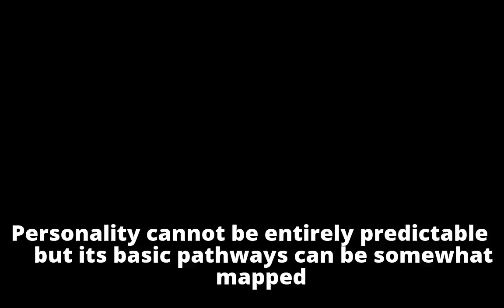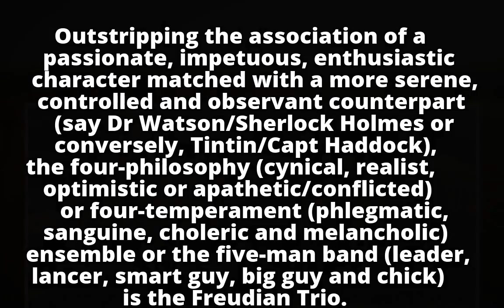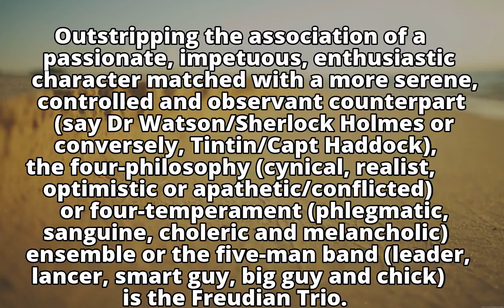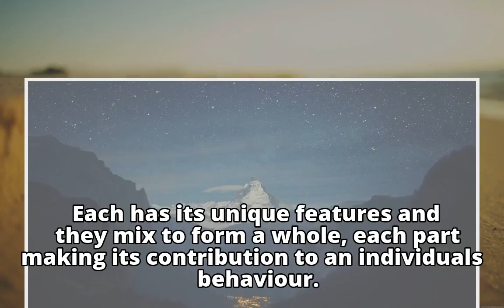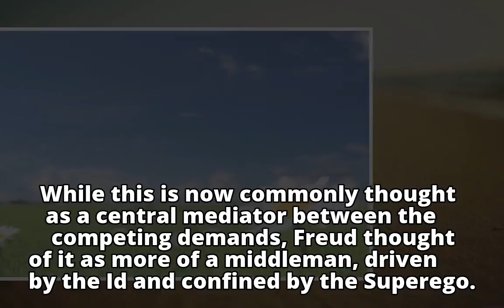Freud's threefold personality division and its literary manifestations (Column: Booke